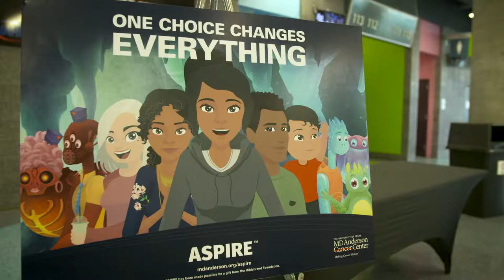MD Anderson helps students "kick the butts" of cigarettes and tobacco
Experts from the MD Anderson Cancer Center the Behavioral Science team led an exciting and interactive program at a special Corpus Christi IceRays game to encourage thousands of middle schoolers to “kick the butts” of cigarettes and tobacco products. They encouraged students to check out the new ASPIRE (A Smoking Prevention Interactive Experience), an evidence-based, online, bilingual tool developed by MD Anderson to helps teens stay on the path of good health by being tobacco- and nicotine-free.

Request an appointment at MD Anderson by calling 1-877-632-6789